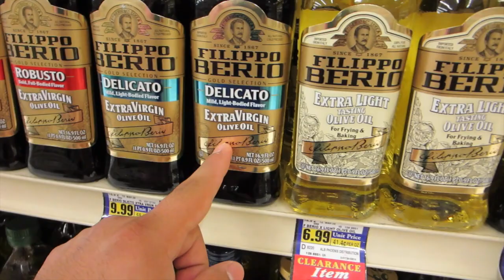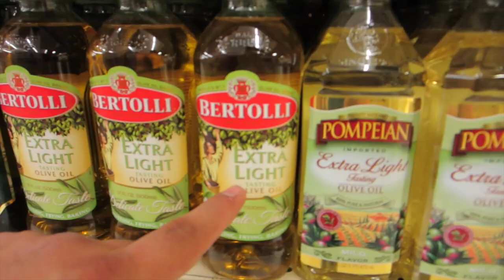EVIL BABY PLOT(Day 198)*2015-3-16*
Evil baby plot, Ken's trapped, & Heidi doesn't help. Day 198 of daily vlogs.

Mailbox:

Heidi Kim
405 E Wetmore Suite 117 #176